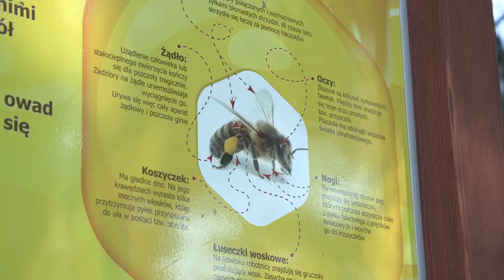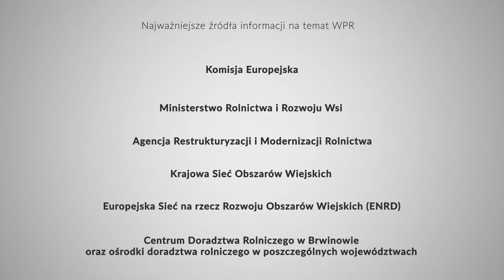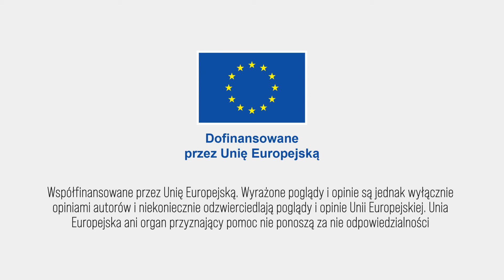Pszczoły i ich znaczenie dla bioróżnorodności, człowieka i klimatu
🐝🐝 Wiecie, że zapylanie roślin przez pszczoły może zwiększyć wzrost plonów rolniczych nawet o 5⃣0⃣%?
W kolejnym odcinku audycji "Rolnictwo Wspólna Sprawa" porozmawiamy o bioróżnorodności, roli zapylaczy i ich wpływie na rolnictwo. 🌾
Swoją wiedzą podzielił się z nami Waldemar Badeński, Prezes Regionalny Związek Pszczelarzy w Elblągu .
Materiał zrealizowany w ramach projektu 'Promocja Wspólnej Polityki Rolnej EU poprzez cykl audycji, artykułów prasowych oraz webinarów' współfinansowanego ze środków Unii Europejskiej.

„Współfinansowane przez Unię Europejską. Wyrażone poglądy i opinie są jednak wyłącznie opiniami autorów i niekoniecznie odzwierciedlają poglądy i opinie Unii Europejskiej. Unia Europejska ani organ przyznający pomoc nie ponoszą za nie odpowiedzialności”